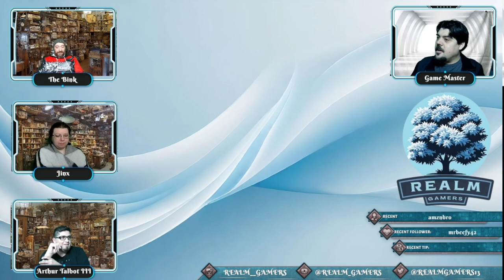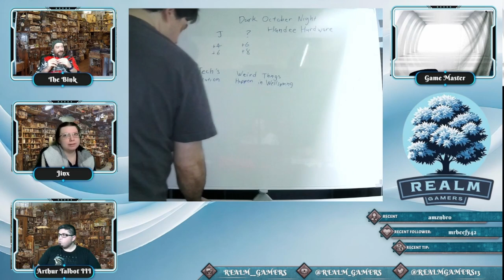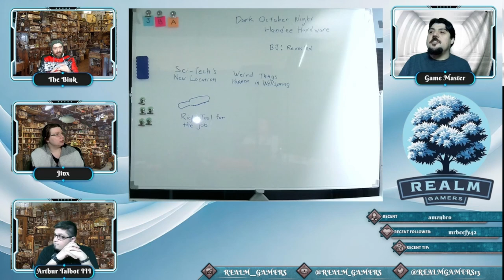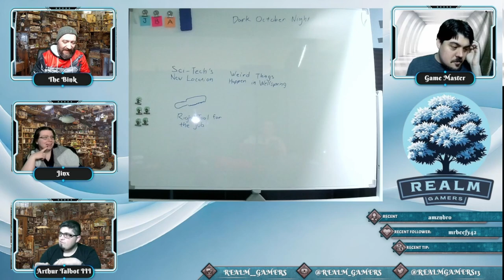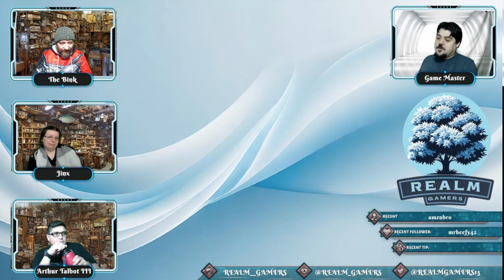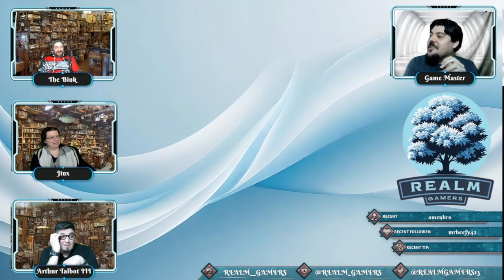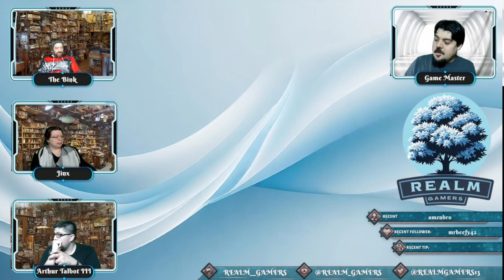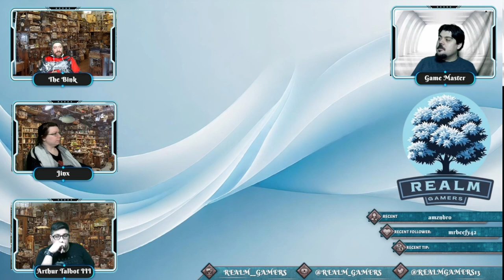Episode 2 - Haunted Hardware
The Bink, Jinx, and Arthur begin investigating just what happened to Norman Oakley and what could be haunting this hardware store